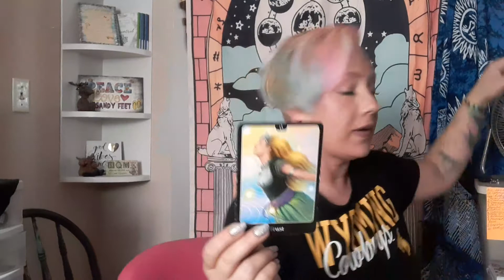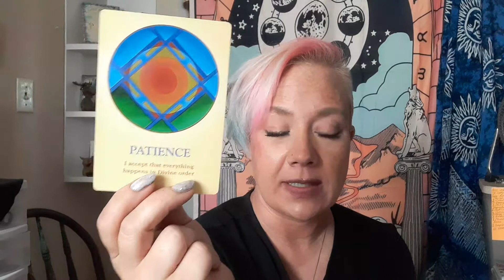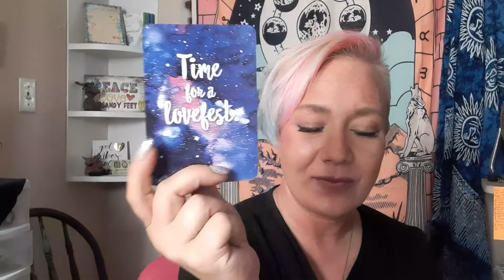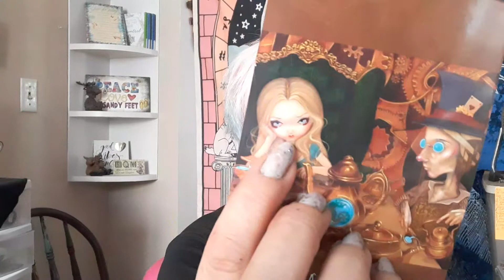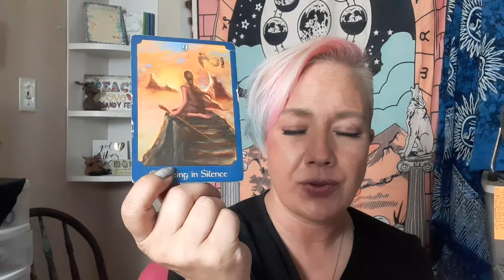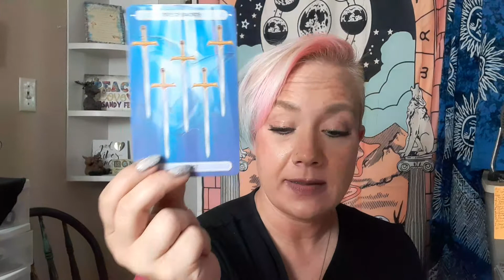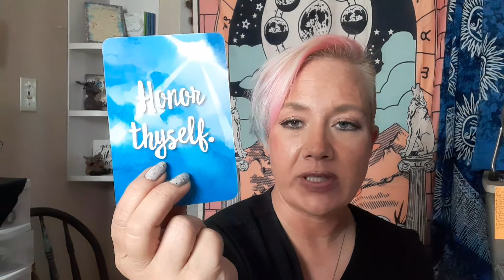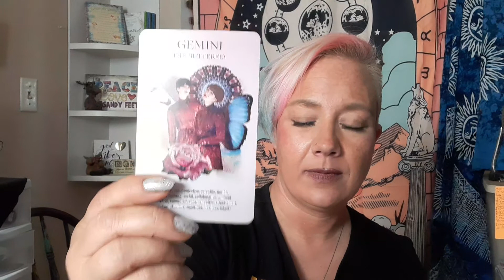What the find ATTRACTIVE about you!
Pile 1- 0:00 Pile 2- 15:20